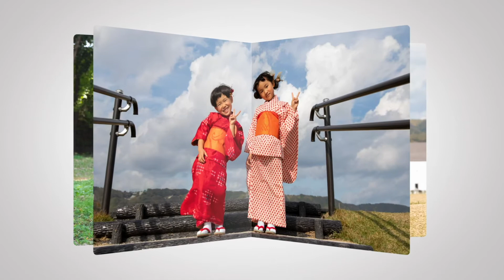Oluga hair&make ✖️ lapaix ７ ５ ３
オンラインサロンでも共に運営していただいているオルガヘアーさんと753撮影でした。

la paixはがっつりロケします！

そしてがっつりドローン飛ばします！